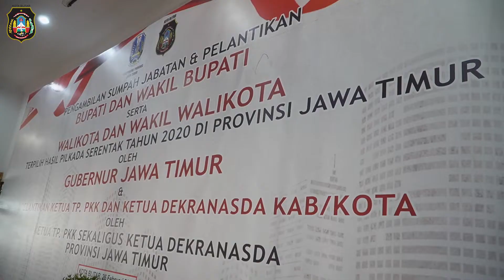Pelantikan Wali Kota dan Wakil Wali Kota Blitar